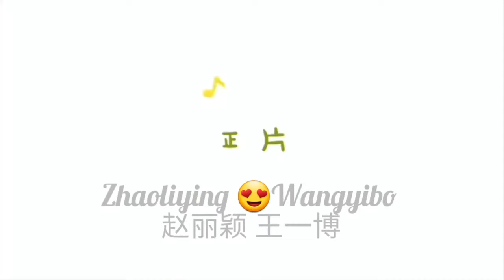赵丽颖 zhaoliying trieuledinh triệulệdĩnh zaniliazhao 王一博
Âm nhạc:lce cream
Nhạc sĩ:Ilya Truhanov